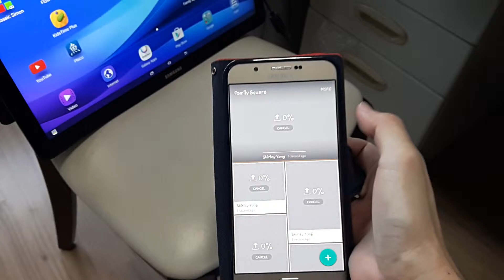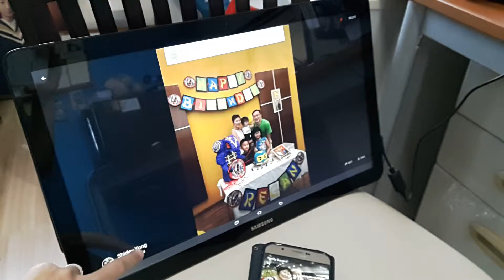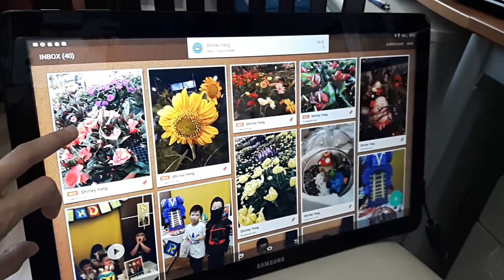Samsung Family Square on Galaxy View and Mobile A8